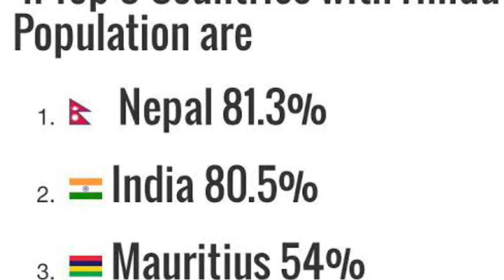अफ्रीका के 5 देश जहां हिंदू धर्म सबसे तेजी से फैला है/Africa 5 Country- Hindu religion is spreading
Africa mae Hindu religion teji se spread ho raha ha.Aisi Countries  mae top 5 Country ha-
Mauritius, Seychelles, South Africa, Uganda and Ghana.